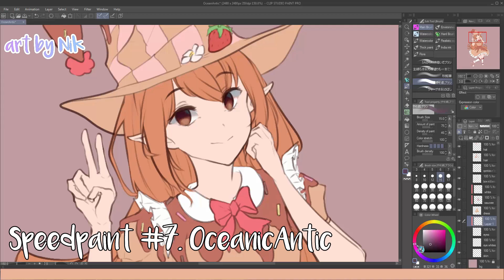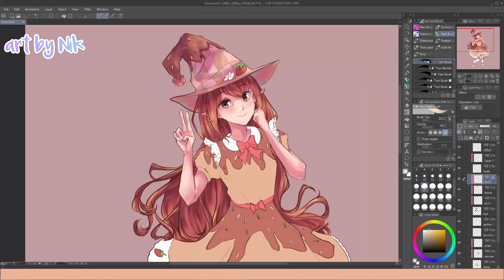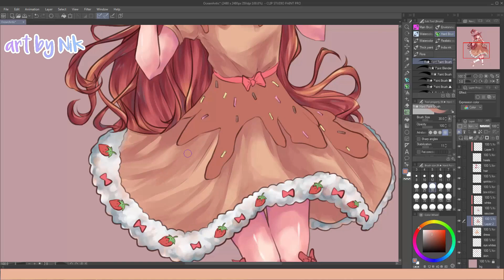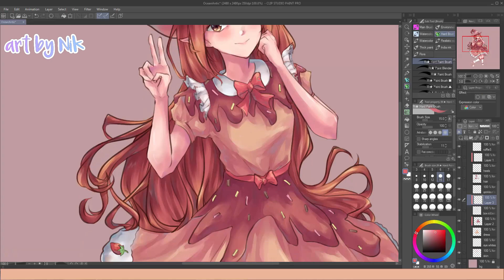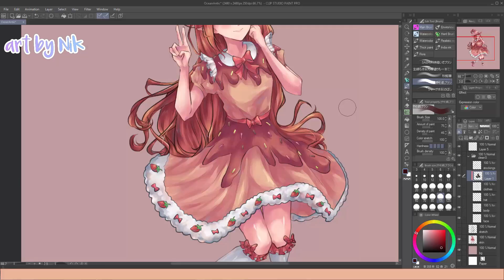Speedpaint #7 [OceanicAntic]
A fullbody coloured sketch of this little cutie! This was a paid request for me to draw their lovely OC ^^ What a beautiful and unique design!

Time taken for colour: 2 hours 21 minutes
Art program used: Clip Studio Paint Pro
Tablet: Huion H420
Recording Software: Camtasia Studio 8
Editing Software: Filmora

0:00 - 4:48 君がいる世界へ 一花依世界 日本語版 【鹿乃】